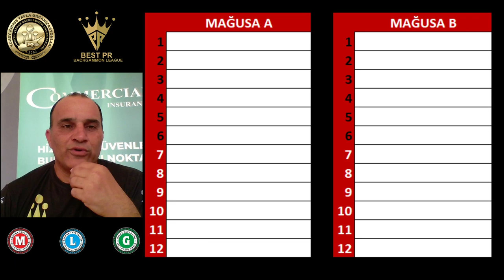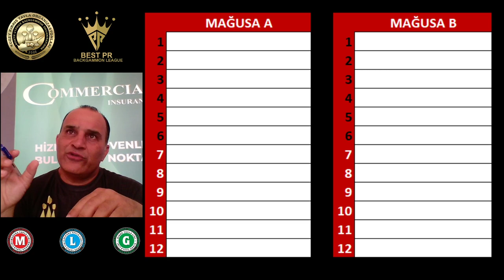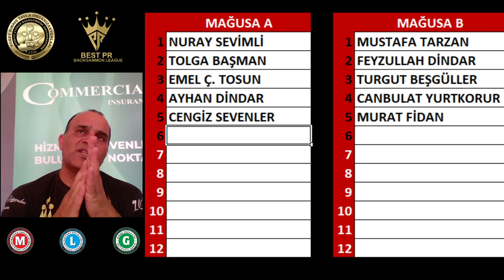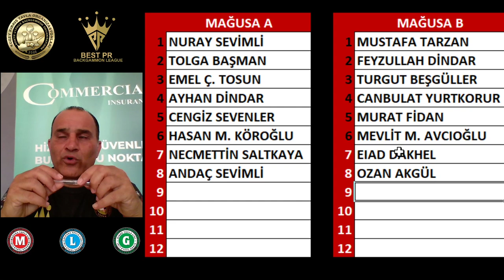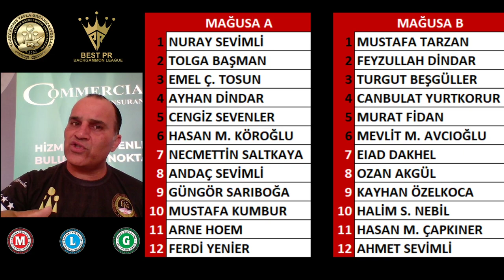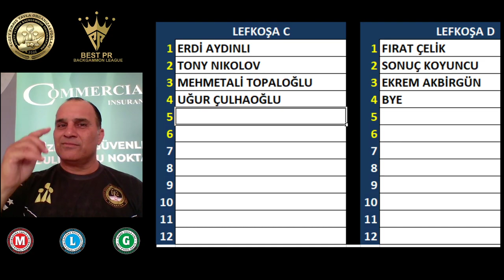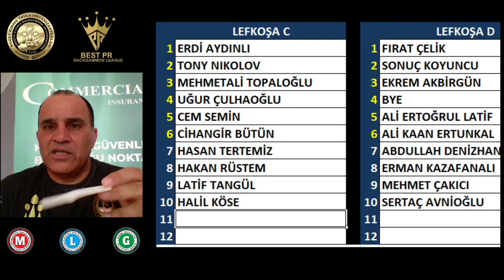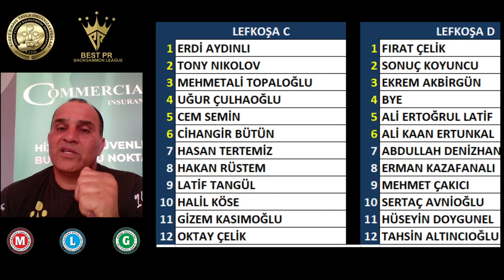Haziran Temmuz 2020 kura çekimi